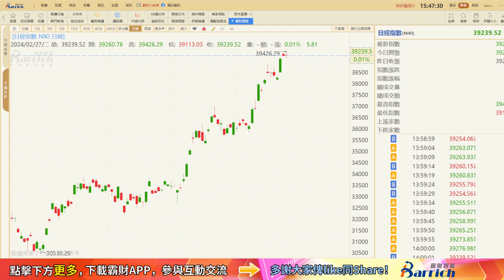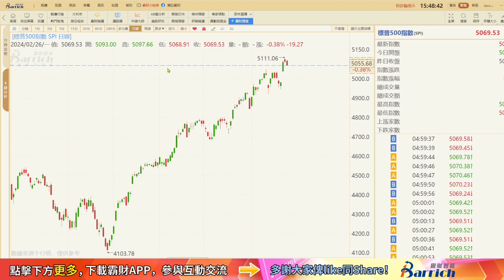全球股市點評：全球市場都咁勁，恆指仲唔努力！港股